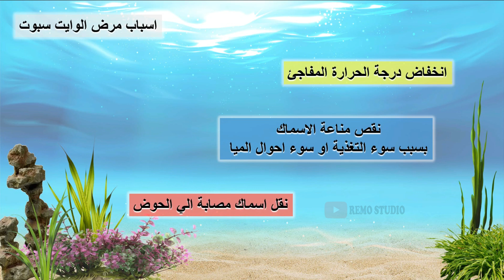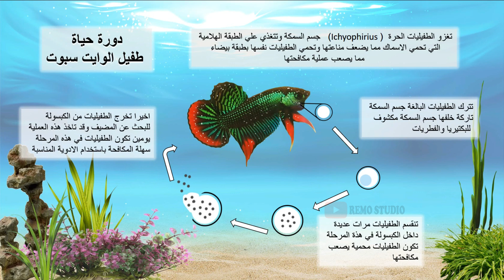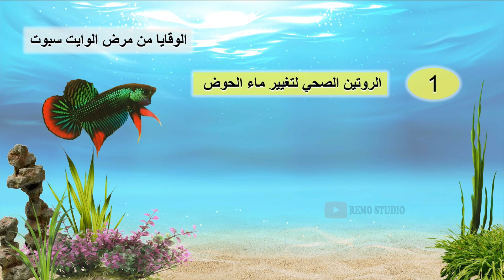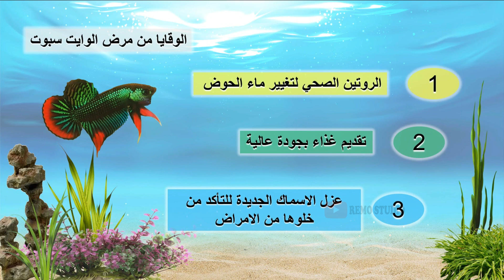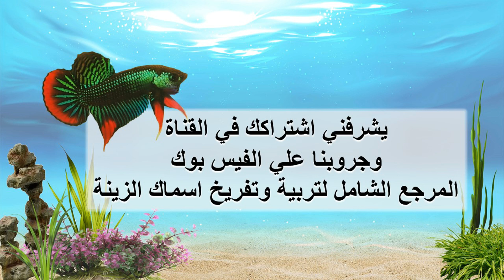علاج مرض النقط البيضاء في اسماك الزينة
في هذا الفيديو سنناقش علاج الاسماك من مرض الوايت سبوت او النقاط البيضاء
الاسباب الوقاية والعالج
00:00:00  مقدمة
00:00:43 اعراض مرض النقط البيضاء في اسماك الزينة
00:01:15 اسباب مرض النقط البيضاء في الاسماك
00:02:07  دورة حياة طفيل النقط البيضاء في الاسماك
00:03:21 علاج مرض النقط البيضاء في اسماك الزينة
00:06:13 وقاية الاسماك من مرض النقاط البيضاء

تطبيق ايجي فيش قاعدة بيانات اسماك الزينة
موقع ايجي فيش الدليل الشامل لاسماك الزينة
جروب المرجع الشامل لتربية وتفريخ اسماك الزينة